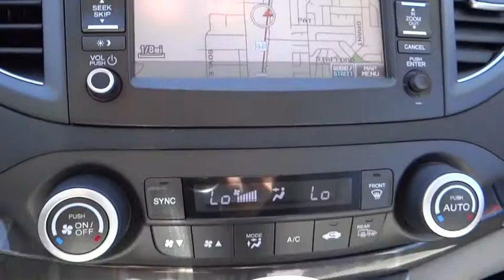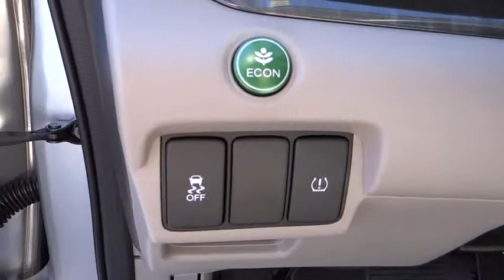2014 Honda CR-V Carson City, Reno, Northern Nevada, Dayton, Lake Tahoe, NV 137868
2014 Honda CR-V

The original owner has just replaced this vehicle after years of reliable transportation. Very responsive and a joy to drive with great styling and the high tech gadgets for a low cost of ownership. Not only is this car a delight to drive, it's reliable, stylish and a great car for the money. Comfortable, great gas mileage, great in the rain with a clean and functional interior. CERTIFIED PRE-OWNED CALL FOR DETAILS. Great Finance Options Available. The only way we stay in business as long as we have is by providing the very best customer service in the industry. If you are tired of the back and forth games most dealers play, then pick up the phone and let us show you how we do things differently. You will never get the back and forth games here! Price, Service and Value are not just words to us. We strive to price our vehicles competitively in the market. This saves our customers wasted time in price shopping. Looking for that perfect family vehicle? This is the one for you! Please call for more information.